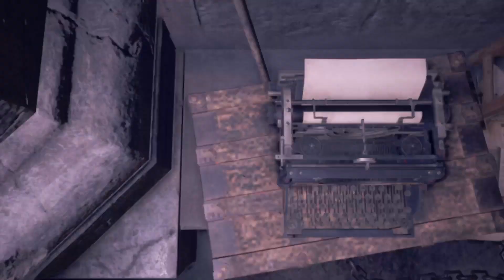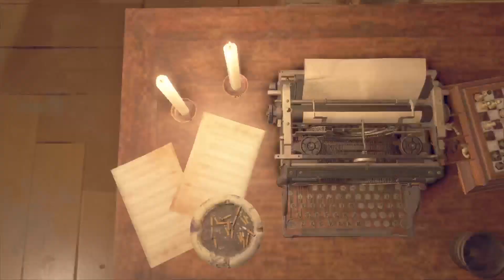Resident Evil 4 Remake Full Game Walkthrough Part. 5